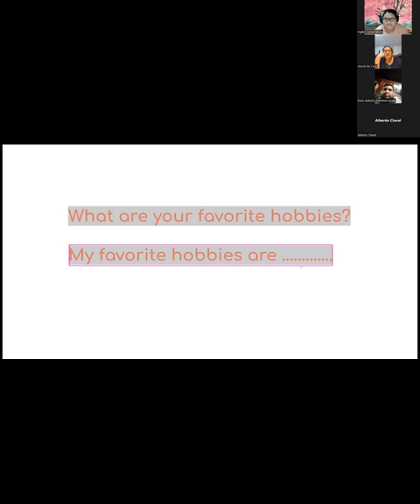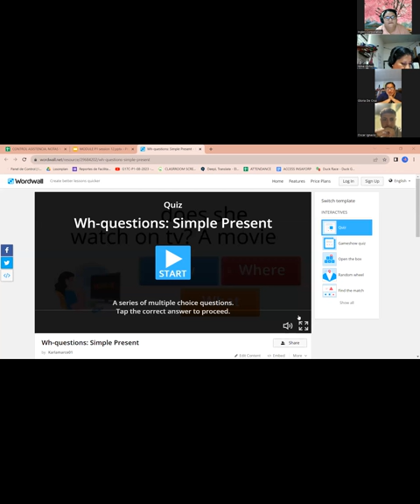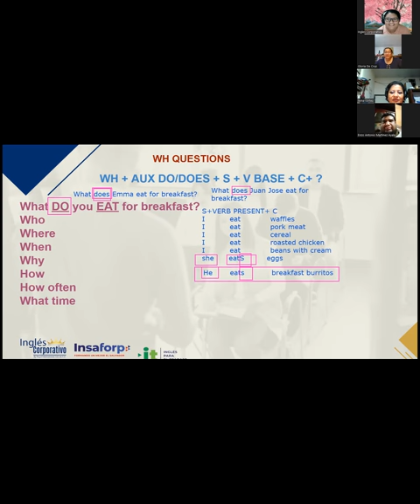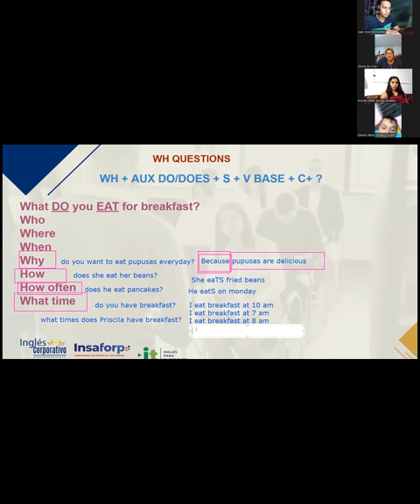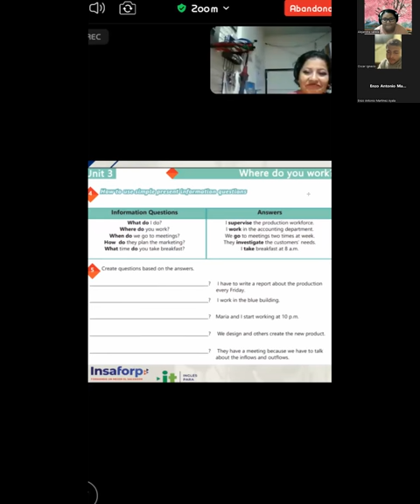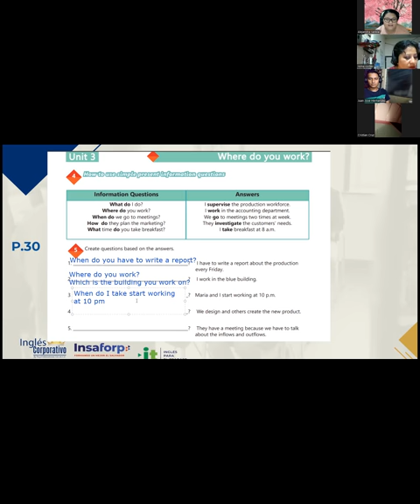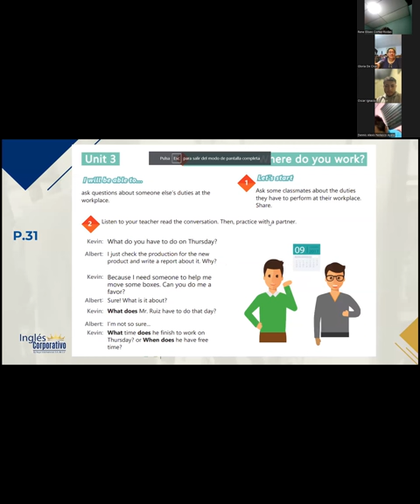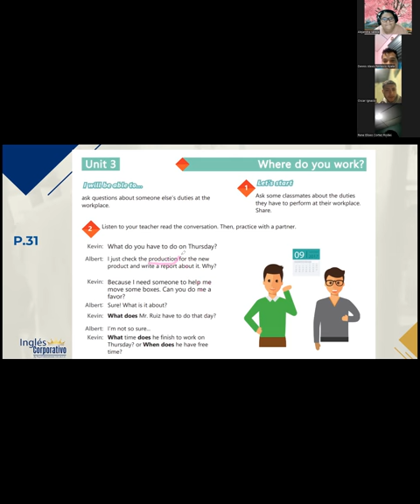SESION 12 - 24/08/2023-29750-8048-0126/2023-VARELA-HOW TO USE SIMPLE PRESENT INFORMATION QUESTIONS